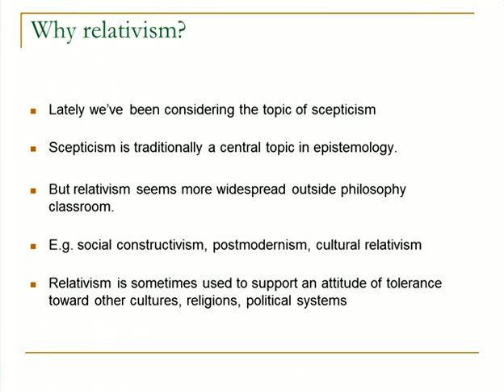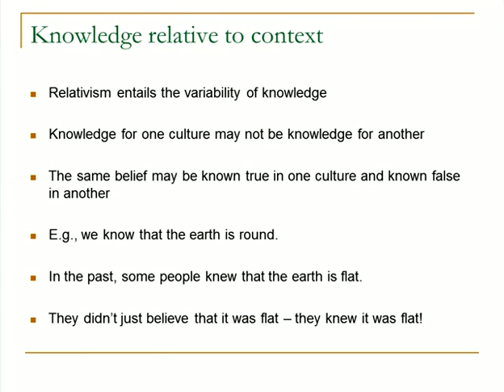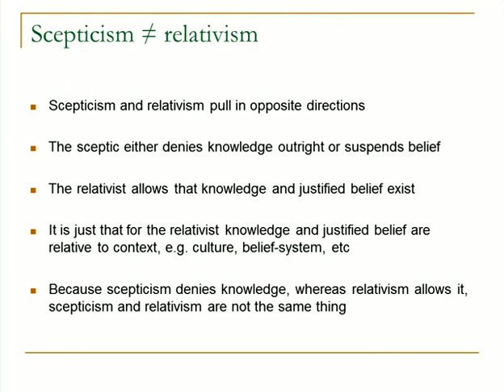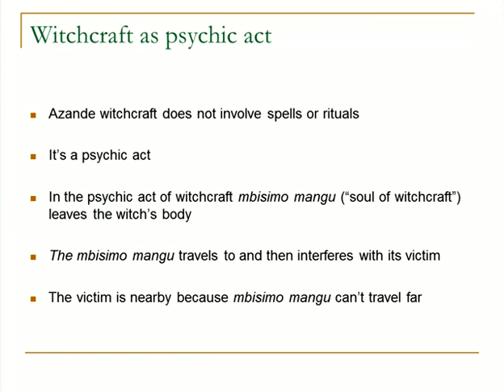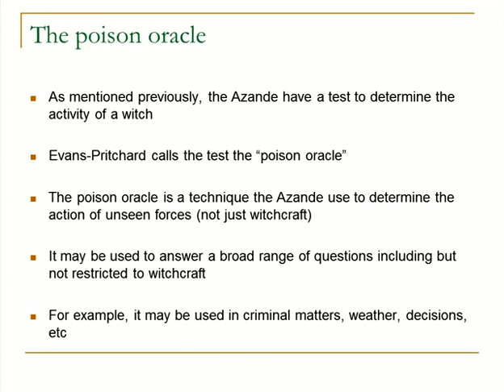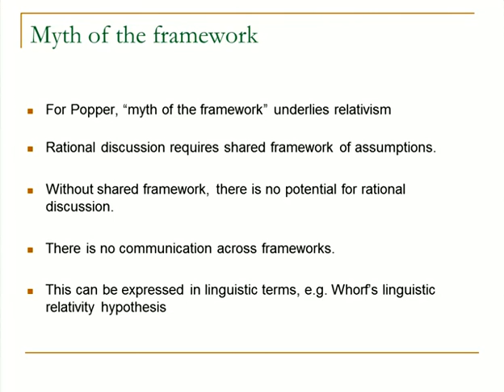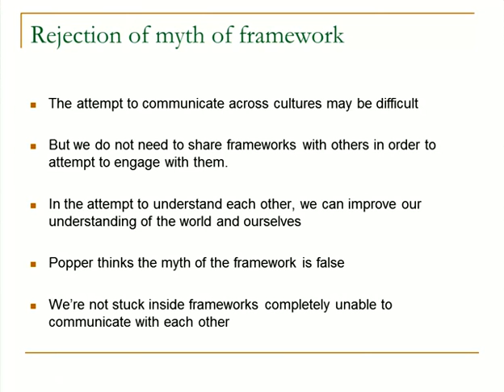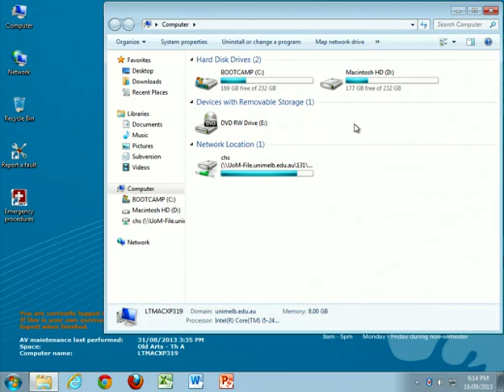audio vga 15